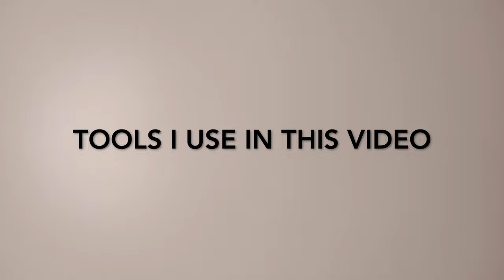How to make an Umbrella using Quilling Paper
Hello!